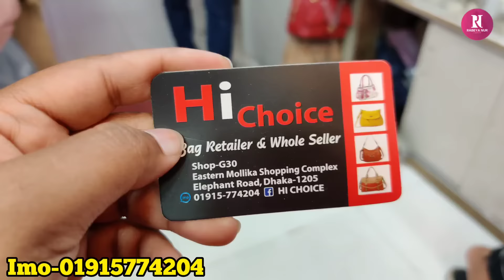ছোট সোনামণিদের জন্য কিউট কিউট ব্যাগ কিনুন ঈদের জন্য/Baby girl Cute bag collection.